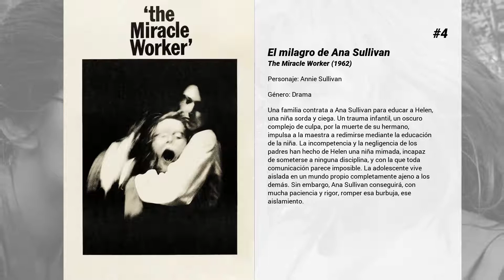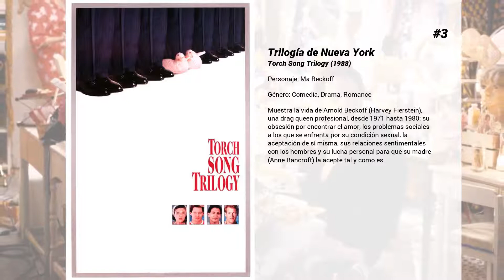Las mejores películas de Anne Bancroft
Bienvenido a... ¡Las mejores películas de Anne Bancroft! En nuestro canal encontrarás centerares de TOPS y rankings de las mejores películas de todos los géneros, actores y nacionalidades.

15. Grandes esperanzas
Adaptación actualizada de la famosa novela de Dickens, que ya había sido llevada al cine por David Lean. Gracias al dinero de un benefactor desconocido, Finn (Hawke), un joven pobre, llega a Nueva York para dedicarse a la pintura. Desde que era niño Finn vive obsesionado por la bella Estella (Gwyneth Paltrow), que se convierte en la musa que inspira sus cuadros.

14. La última locura
Homenaje satírico al cine mudo norteamericano, en el que grandes estrellas como Paul Newman o Burt Reynolds se autoparodian. Mel Brooks interpreta a un director que propone lo que él considera una idea fantástica: hacer una película muda. Está convencido de que su original idea evitará la desaparición de los estudios de cine para los que trabaja.

13. Siete mujeres
En el verano de 1935, en la frontera entre China y Mongolia, dominada por señores feudales y bandidos, los miembros de una aislada misión americana se encuentran desamparados tras la invasión del país por parte de Tunga Khan. En respuesta a la urgente petición de un médico por parte de la misión, es enviada la doctora Cartwright, una persona de ideas modernas.

12. Niebla en el alma
Ella es una bella mujer que dedica su tiempo a cuidar a los hijos de los demás. Un día, un atractivo huésped aparece en el hotel buscando un refugio donde curar sus heridas de amor. Entre ambos surge una atracción mutua, pero muy pronto él comenzará a sospechar que ella oculta algo... ¿Qué misterio hay tras la chica de la habitación 809?

11. El prisionero de la Segunda Avenida
Mel Edison vive con su esposa en un piso situado en la planta decimocuarta de un bloque de apartamentos. Tanto su trabajo como su casa le producen depresión. Pero su situación empeora aún más cuando es despedido y tiene que hacer cola en la oficina de empleo; entonces no le queda más remedio que ponerse en manos de un psiquiatra.

10. Soy o no soy
Mientras un mediocre actor polaco trata de entretener a las tropas de su país parodiando a Hitler, Polonia es invadida por los nazis (1939). La mala costumbre de su mujer de distraer a los soldados mientras él actúa, lo saca de quicio. Cuando se entera de la caída de su país, el actor elabora un disparatado plan de huida.

9. Al caer la noche
Un hombre inocente se convierte en fugitivo de la justicia mientras trata de reconstruir los hechos que le implicaron en un asesinato y un robo que no cometió.

8. And the Oscar Goes To...
Un documental que recorre la historia de los premios de la Academia.

7. La carta final
Helene Hanff (Anne Bancroft), escritora norteamericana con residencia en Nueva York, es una apasionada de la literatura, especialmente de la británica. El problema es que en su ciudad no hay tiendas dedicadas a la venta de ese tipo de libros. Un día contacta con una librería londinense especializada en libros usados, en el número 84 de Charing Cross.  En este establecimiento, su propietario, Frank Doel (Anthony Hopkins), se ofrece a mandar libros a todas partes del mundo, al gusto del consumidor. Helene, maravillada, empieza a intercambiar cartas y libros con Frank. Con el tiempo, la amistad entre el librero y la escritora se vuelve tan fuerte que es capaz de acortar la distancia que les separa, aunque solo sea entre párrafos, comas y puntos.  Durante veinte largos años, a pesar de no haberse visto nunca, los amigos no dejan de escribirse...

6. Sillas de montar calientes
El avaricioso gobernador Lepetomane (Mel Brooks) y su malvado ayudante Hedley Lamarr quieren que los habitantes de Rock Ridge abandonen la ciudad, para vender los terrenos a una compañía de ferrocarril. Para facilitar sus maquiavélicos planes, nombran sheriff a Bart, un negro condenado a la horca, para que fomente el desorden y la anarquía en la ciudad.

5. El graduado
Benjamin Braddock (Dustin Hoffman) vuelve a casa después de terminar sus estudios universitarios. Es un joven que alberga un gran rencor contra la hipocresía y la corrupción de la sociedad que lo rodea. La señora Robinson (Anne Bancroft), una amiga de la familia, se encapricha de él y lo hace su amante. Pero cuando Benjamin conoce a Elaine (Katharine Ross), la hija de la señora Robinson, todo se complica...

4. El milagro de Ana Sullivan
Una familia contrata a Ana Sullivan para educar a Helen, una niña sorda y ciega. Un trauma infantil, un oscuro complejo de culpa,...